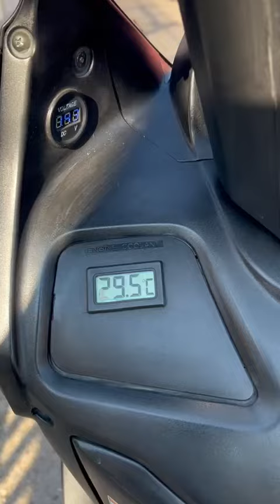Suzuki An Burgman 400